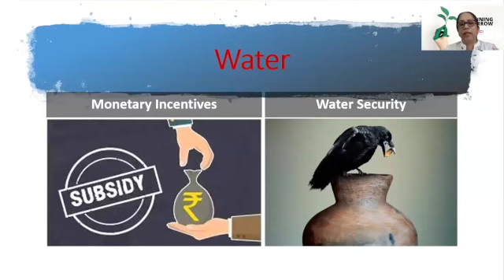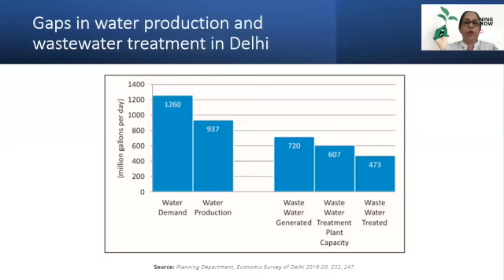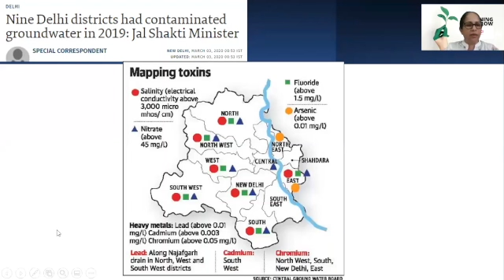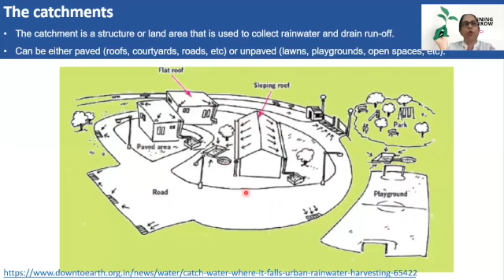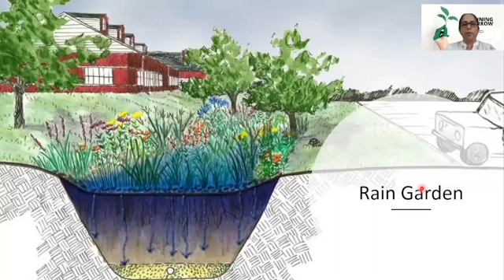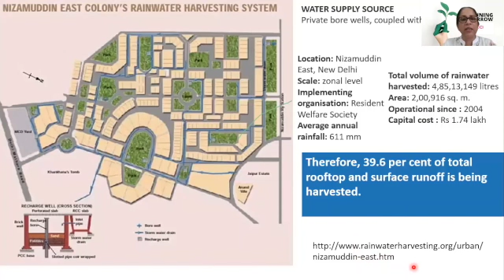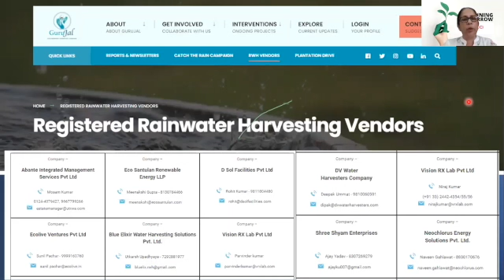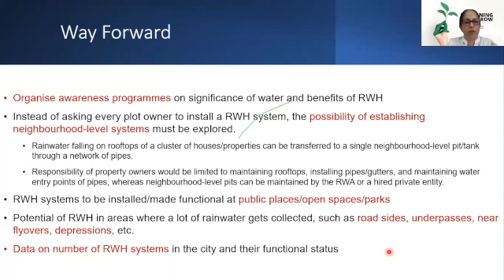Rain Water Harvesting Techniques- WICCI Delhi Sustainable Businesses Council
As the world is grappling with many global challenges such as climate change, air pollution, etc, the impact that water has on conservation of a sustainable environment is undeniable. Groundwater is the primary source of freshwater which caters to the needs of the domestic, agricultural and industrial sector. However, because of the growing influx of people in megacities, water availability has becoming difficult and over exploitation of groundwater resources us becoming common.
That is why WICCI Delhi Sustainable Businesses Council is delighted to present this webinar on Rainwater Harvesting techniques which would help in groundwater conservation and also providing tools and resources to avoid groundwater depletion. This is a simple, practical way to conserve water.